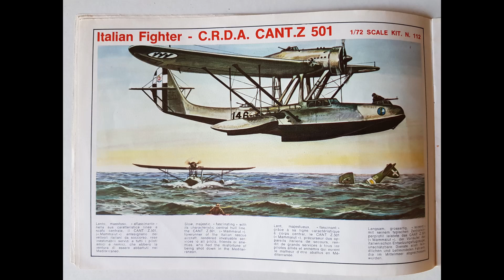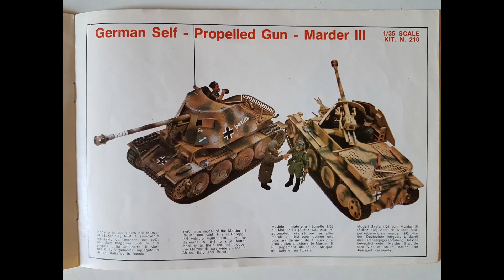ITALERI 1974 MODEL KIT CATALOGUE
Lets take a look through the 1974 Italeri 1974 model catalogue.